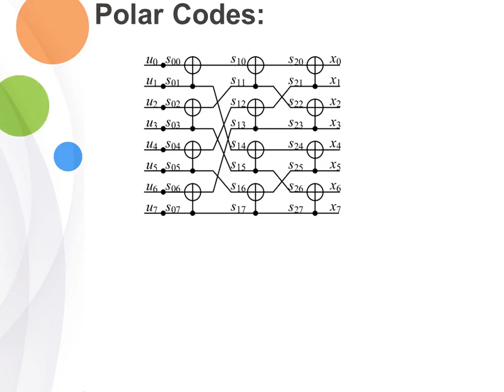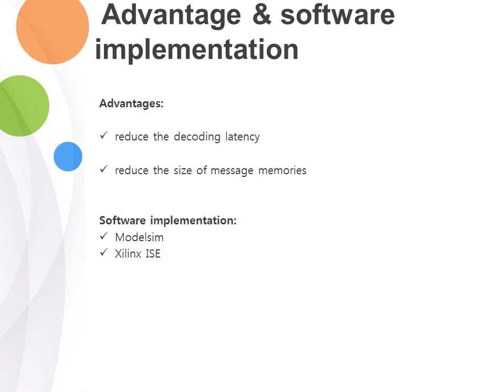A High Throughput List Decoder Architecture for Polar Codes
While long polar codes can achieve the capacity of arbitrary binary-input discrete memoryless channels when decoded by a low complexity successive-cancellation (SC) algorithm, the error performance of the SC algorithm is inferior for polar codes with finite block lengths. The cyclic redundancy check (CRC)-aided SC list (SCL) decoding algorithm has better error performance than the SC algorithm. However, current CRC-aided SCL decoders still suffer from long decoding latency and limited throughput. In this paper, a reduced latency list decoding (RLLD) algorithm for polar codes is proposed. Our RLLD algorithm performs the list decoding on a binary tree, whose leaves correspond to the bits of a polar code. In existing SCL decoding algorithms, all the nodes in the tree are traversed, and all possibilities of the information bits are considered. Instead, our RLLD algorithm visits much fewer nodes in the tree and considers fewer possibilities of the information bits. When configured properly, our RLLD algorithm significantly reduces the decoding latency and, hence, improves throughput, while introducing little performance degradation. Based on our RLLD algorithm, we also propose a high throughput list decoder architecture, which is suitable for larger block lengths due to its scalable partial sum computation unit. Our decoder architecture has been implemented for different block lengths and list sizes using the TSMC 90-nm CMOS technology. The implementation results demonstrate that our decoders achieve significant latency reduction and area efficiency improvement compared with the other list polar decoders in the literature.